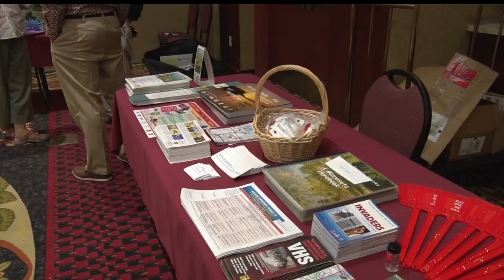Resort Owners Come Together To Combat Invasive Species